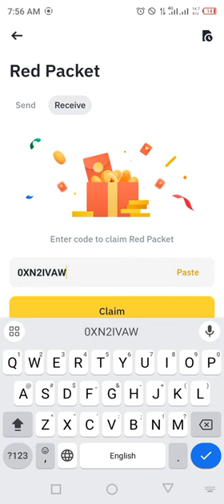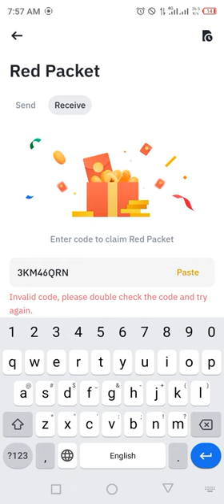Binance red packet code today | GALA Coins Packets in binance 15-16 MARCH 2024